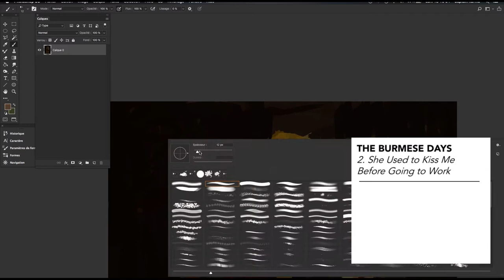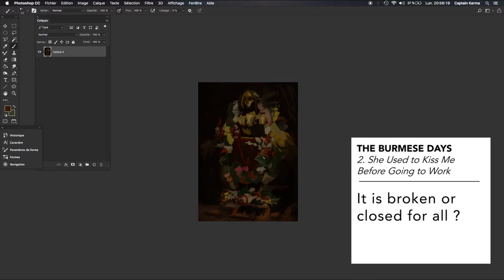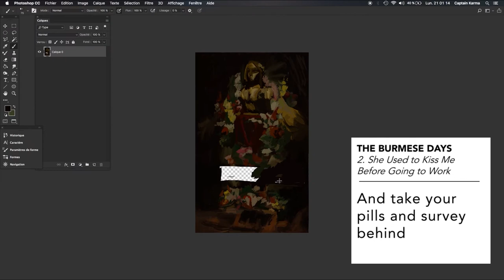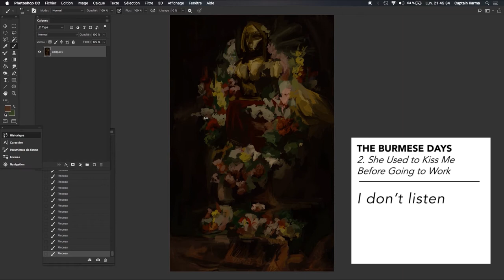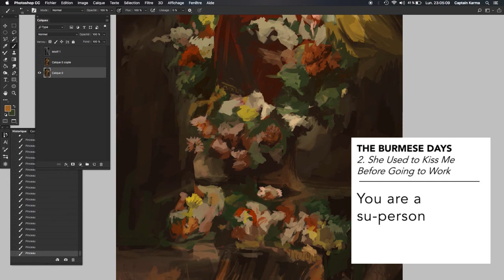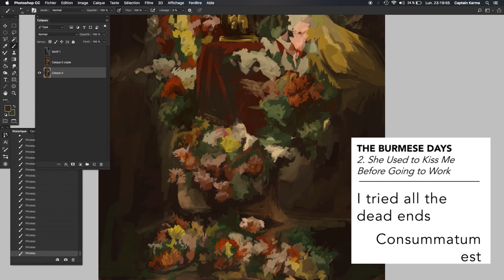The Burmese Days - She used to kiss me before going to work (Lyrics Video)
The Great Depression of Sutra, out NOW.

Composition, writing, main voice : Kévin Mermin
Mixing, mastering : Laurent Auffret for The Queen Is Dead Records
Additionnal composition, back voice, guitar : Judikael Levin
Additionnal composition, back voice, bass : Denis Perreaux
Narration voice and addionnal voice : Fanny Maillard
Narration voices : Sandrine Mermin, Ines Berghman, Victoria Violeau, Lucie Boussereau, Claire Guillain, Clara Bonne, Clara Richebois, Magalie Poquet, Florence Mermin, Ines Belarbi, Claire Ascencio

Angélique a un don, celui d’en voler un aux morts
Du moins elle l’avait
Thor à tort il lui fallait retrouver ses menus larcins, car elle avait beau en pâtir, c’était toujours le meilleur moyen de communiquer avec ceux indéfiniment absents
En arrêtant les échanges elle relançait la maladie
Vain abandon quand enfin quelqu’un voulait la voir sourire
A coup de placebos aquarelles elle avait finir par penser que lе problème était dans sa tête comme lеs voix du martien qui se couchait à ses côtés
Le moindre mouvement devenait un appel, dort-elle vraiment ?
Un feu follet sur le val s’apprêtait à s’embraser, jusqu’à ses lèvres
Il aura fallu attendre le Shambhala pour que l’on se parle vraiment…

Nicolas and you and I are chained
You can ask and I cannot explain
This wasn't supposed to be the end this way
Mistakes always replace other mistakes
I need to leave with a begpack

Walking so far with her beg
Walking so far with her begpack
Walking so far with her begpack pretending to forget all the mess

She lost her dog
And also her grandma
But it's nothing compared to losing him

So why is it so hard to fill this void ? Is it broken, or closed for all ?
Take your pills and sleep in Kodeialand
Take your pills and survey behind
Take your pills and say «Society»
Take your pills and vomit it
Throw your pills and listen the Lhamo

"Shazam !"

"Damn !
Damn !"

"- I don't know why this keep happening. I take these amazing women and I ruin them
- I'm not "ruined"
- I don't listen
- It is definitely very annoying how you don't listen
- Thank you ! But you don't have to say nice things just to make me feel better
- What do all of these women have in common ? Young. You keep dating women in their twenties. They're not fully formed yet. Life changes people. You don't ruin these women they just grow up?
- So what you're saying is : They'll all grow up but I'll stay the same age ?
- Or.. you grow up. Beacause otherwise they're gonna keep outgrowing you. You mind if I try ? "

You were my blue eyes
And you were my swimming pool
You and I
My art attack

You are yellow Hailey
Chrysanthem rubellum
Crabs and doggies
My art attack
You are in every verse
I married a souvenir
Ukiyo-e on the wall
My art attack

You are a su-person
Not an illusion
I couldn't see you
My art attack (My art attack)

You were my temperance (You were a chance)
And you were my fury tale (Pari-Banou)
Sutra and Karma (You are Vata)

You are a mountain (Snowboard fall)
A top that I can't reach (Tangerine Trip)
Machu and Picchu (You are Macchu)

You are Zaha Hadid (Valero)
Kazuyo Sejima (Rintoshite)
Carme Pigem (Hamdard)
My architect (My art attack)

I tried all the dead ends (Consummatum est)
All paths leads to you (Golden bricks)
Rome to Madinina (To Sierra)
Who is in the picture ? (Your face)
What name's on the street ? (Your name)
Behind the shadow (Red dwarf)
My heat attack (My heat attack)

Fleeing the death mushroom (Death Trumpets)
Paralysed in my dreams (Lights out)
Surviving on your own (Bovarysme)

Tu es le voyage (voyage)
Jupiter du système (Fur Venus)
Toi et moi (et toi)
Ton cœur m'attaque (Ton cœur m'attaque)

You were my grey eyes (my green eyes)
You're everything I need (you're everything)

I was your curly hair (you can touch it)
And I was your headphones (I put on)
Me and you (me)
Your art attack (your art attack)